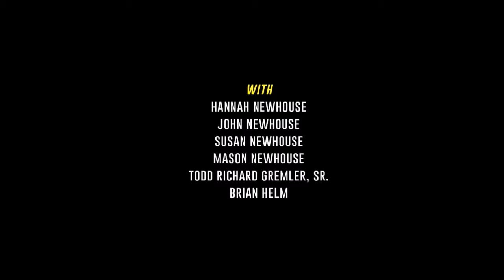Drive for Diversity Hannah Newhouse